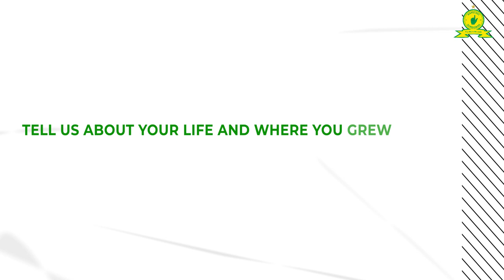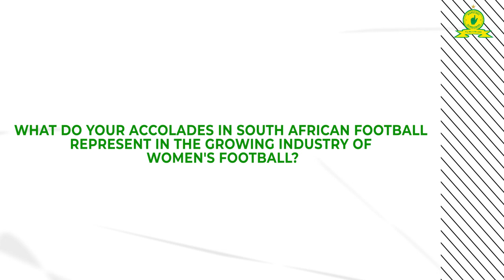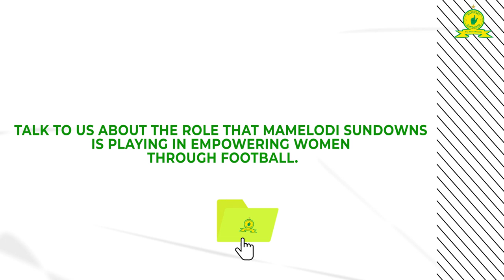Fantastic Females - Chuene Morifi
It's Fantastic Female Friday! 🙌

Chuene Morifi has been a sensation on the left-flank for @SundownsLadies and this month we are getting to know about our TotalCAFWCL final goalscorer! 👆💛